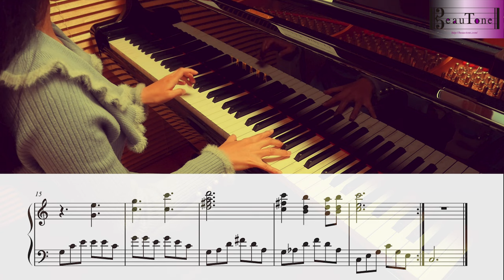【楽譜】あつ森 鳩の喫茶店 グランドピアノで ピアニストが弾いてみた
久々にあつ森を再開しました。何時間でも居座りたい鳩の喫茶店のBGM
を耳コピしてグランドピアノで演奏してみました！

ぜひ見て聞いて弾いてお楽しみください！

BeauToneピアノサービス

BeauToneアレンジ楽譜　/　music sheet

使用機材・作成環境